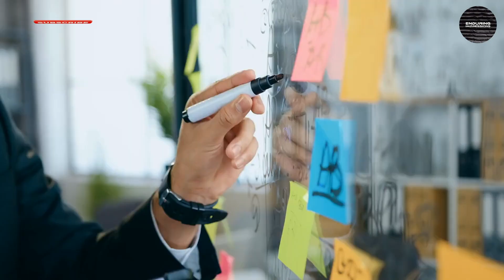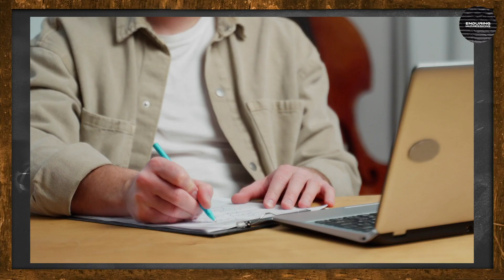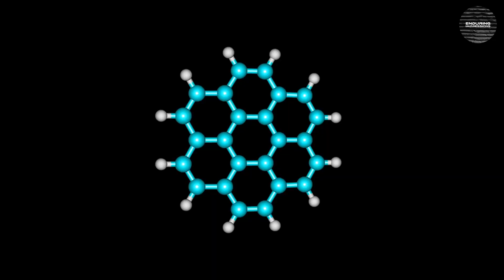Atomic Habits Review: Ultimate Success Habit Formula | Final Episode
This is the only video you need to watch to unlock the ultimate success habit formula and be the best version of yourself.